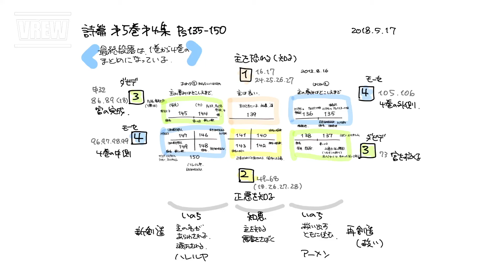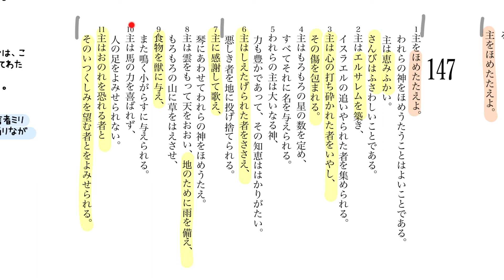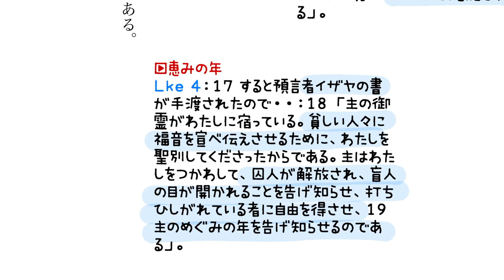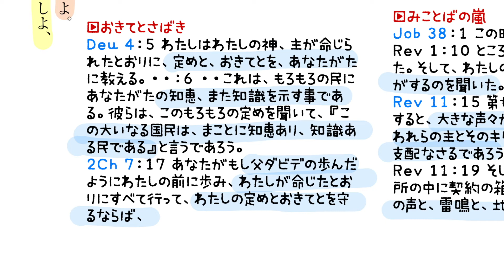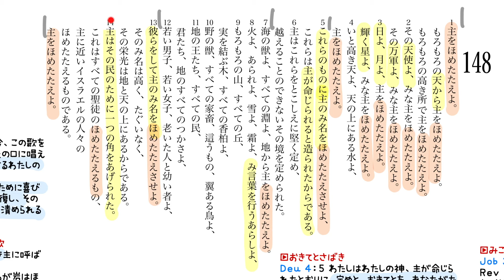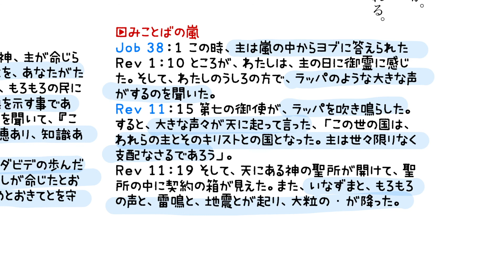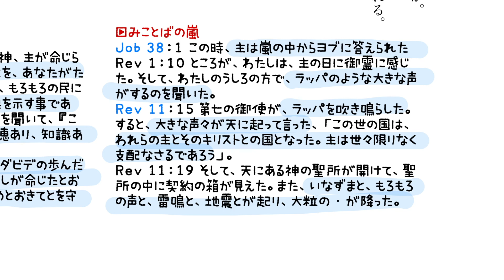聖書通読・詩篇 146-148篇 解説付き朗読